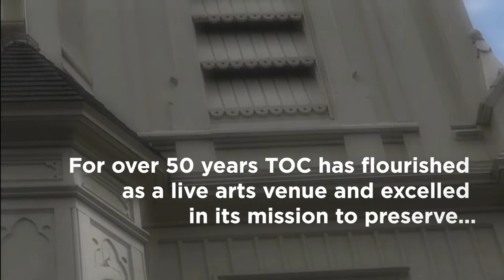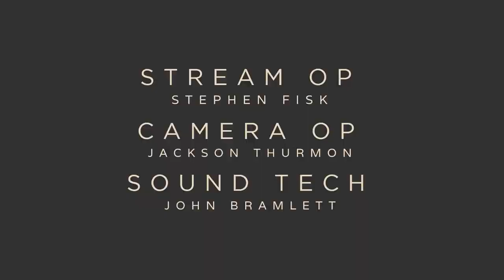Lunchtime Concert | William Webster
Lunchtime Concert Series presented by The Old Church Concert Hall
Our gift to the community for over 50 years | FREE concerts Wednesdays at Noon

PLEASE NOTE: Lunchtime Concert Series 2022 season will be livestreamed and broadcast ONLY 12-1pm PST.

July 20, 2022  - William Webster, guitar / vocalist

PROGRAM

Warfarin’ Stranger           American Folk/Gospel Song
Shenandoah                    Traditional American Folk Song
Motherless Child             Henry Thacker Burleigh (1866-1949)
Scarborough Fair             English Folk Song
All My Trials                     Pre-Civil War American Southern Gospel Song
Wild Mountain Thyme    Robert Tannahill   (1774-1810)
Loch Lomond                  Andrew Lang (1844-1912)
Deep River                        Henry Thacker Burleigh (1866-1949)
Dusty Delta Roads          William Webster b.
Amazing Grace               John Newton (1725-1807)

If you enjoyed this performance, please consider donating!

Thank you to the Mt. Hood Cable Regulatory Commission, Reser Family Foundation, and MetroEast for helping us bring live music back to our community through broadcasting and live-streaming.